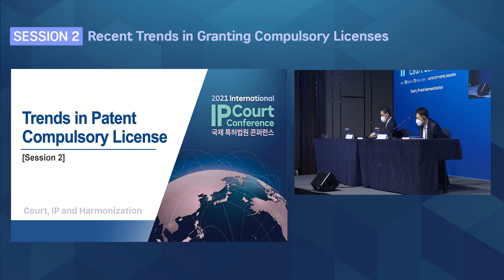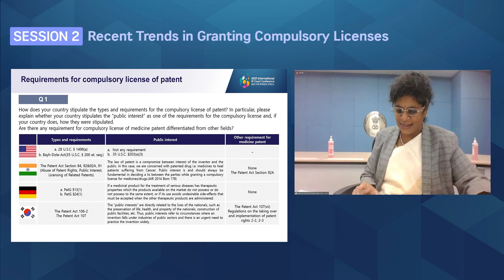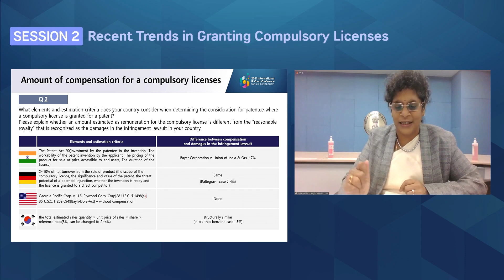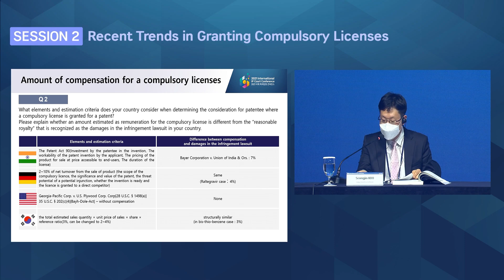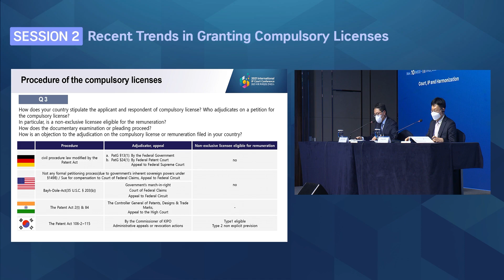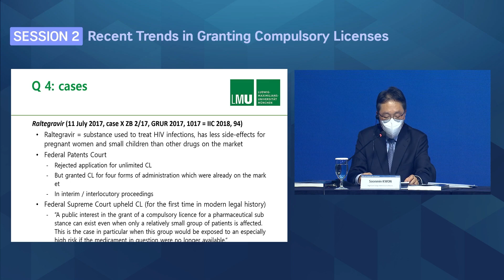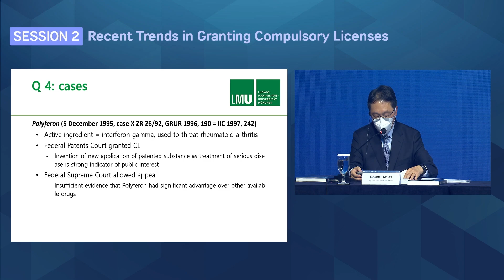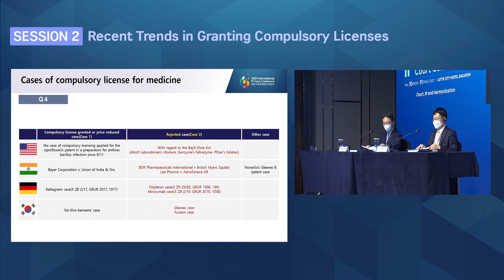2021 International IP Court Conference | Session 2 : Recent Trends in Granting Compulsory Licenses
2021 International IP Court Conference | Session 2 : Recent Trends in Granting Compulsory Licenses